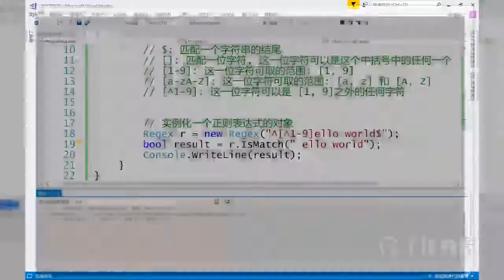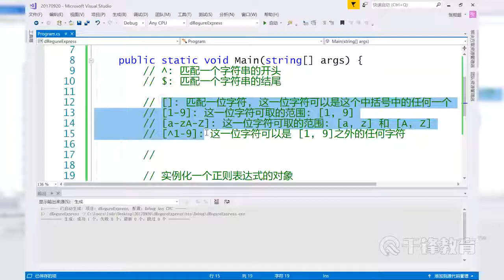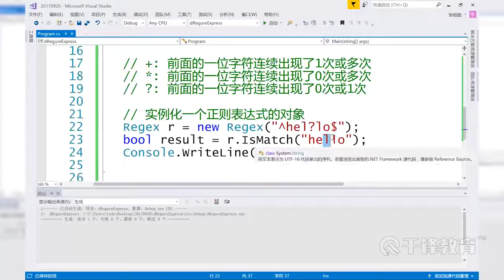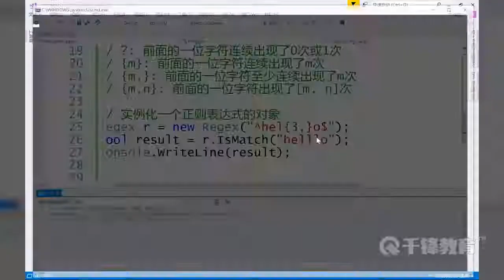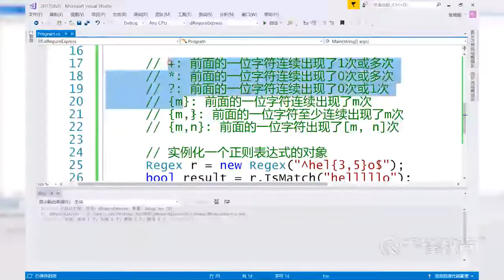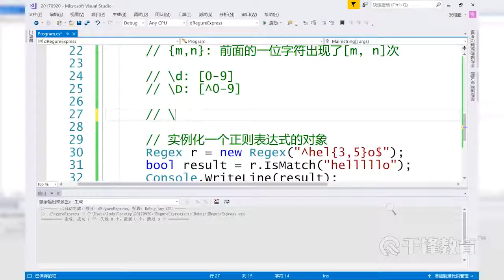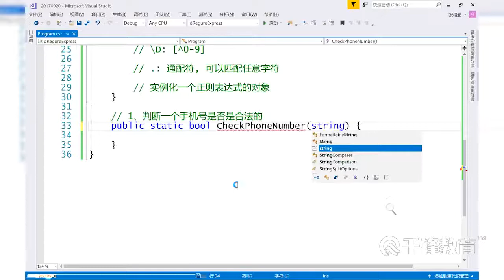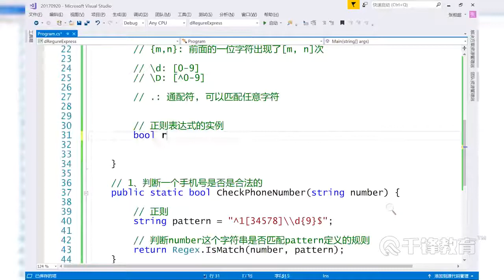千锋Unity游戏开发教程：130 C#高级之正则表达式